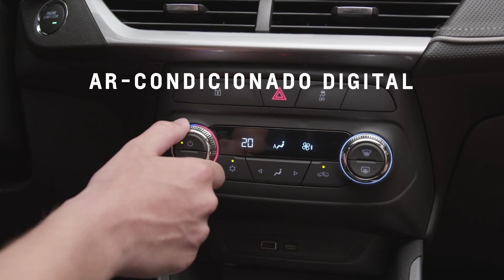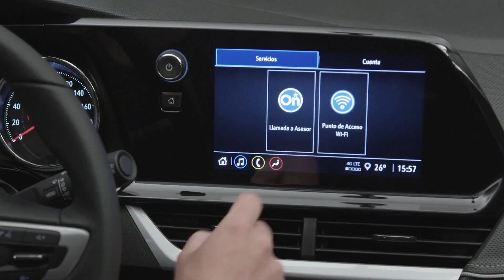CHEVROLET LANÇARÁ MONTANA RS E TRACKER MIDNIGTH | AUTOS SEGREDOS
A Chevrolet prepara novidades para a Montana que ainda nem chegou aos concessionários e também para a linha Tracker.

O Autos Segredos apurou que a picape terá versão RS seguindo a linha do Onix RS. O motor será o 1.2 Turbo Flex de 133 cv a 5.500 rpm e torque de 21,4 kgfm a 2.000 rpm. O câmbio será o automático de seis marchas.

No visual, a Montana RS terá grade em formato de colmeia e para-choque dianteiro redesenhado. A versão terá ainda outros para deixar o visual mais incrementado.

A Chevrolet Montana RS fará sua estreia entre o fim de 2023 e começo de 2024.

Além da picape esportiva, a Chevrolet prepara o Tracker RS que também terá motor 1.2 Turbo Flex e câmbio automático de seis marchas.

O SUV compacto que foi líder de mercado em 2022 também terá a versão Midnight com motor 1.0 Turbo Flex ligado ao câmbio automático de seis marchas.

A estreia das versões RS e Midnigth para o Tracker serão novidades para a linha 2024.

O jornalista Marlos Ney Vidal comanda o Autos Segredos desde 2009. Somos referência na antecipação de novidades do mundo automotivo.

Fique por dentro de todos os segredos automotivos. Novos modelos, motores e novidades de todos os fabricantes

Siga o Autos Segredos